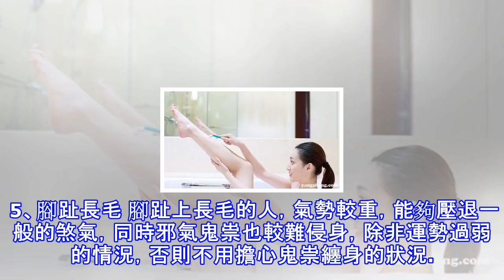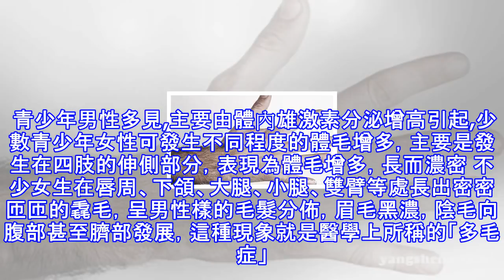師傅說：這些地方長毛代表你一生富貴！一起來看看你中了幾種吧！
每個人由於各種特徵不同，所以身上的很多細節也不同，所以才有了每個人都是獨一無二的，而在我們身體上哪裡會長出毛須呢？到底要長在哪裡才好呢？從身體長毛的細節看你的生命狀況，下面就一起來揭秘吧。 身上不同位置長毛看你是福還是禍 1、眉毛粗濃 眉毛長過眼兼且弄粗的女性，性格依賴，缺乏安全感，甚得父母兄弟姐妹的寵愛。 2、膝蓋長毛 膝蓋上長毛的人，相對生活比較奔波勞碌，做事比較難，且反覆波折后才能有所成功，且還會出現比較容易得來的成果，突然付諸一空的境況;膝蓋上的毛越多，此類情況越嚴重，這就需要平時多穩重做事，多給自己留有餘地。 3、臂肘長毛 臂肘上長毛的人，同樣也比較勞碌，雖然容易遇到貴人，但即使得到...